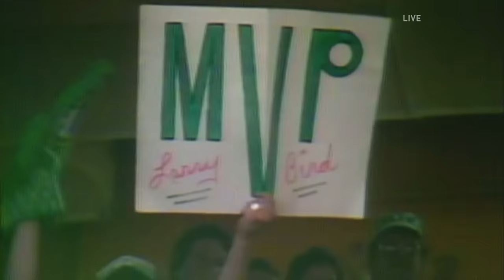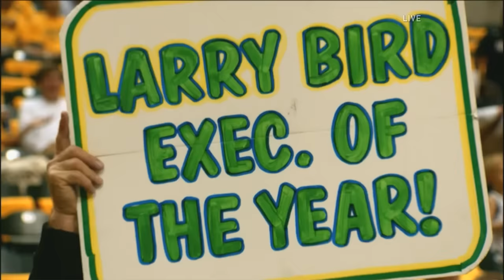Larry Bird Speaks before the NBA 73rd All Star game | UNCUT FOOTAGE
Larry Bird Career Stats:
24.3 points per game
10.0 rebounds per game
6.3 assists per game
49.6% FG
37.6% 3pt
88.6% FT

Larry Bird is a basketball icon who played for the Boston Celtics and won three NBA championships. He's known for being a legendary shooter, as well as for his exceptional skills, leadership, and competitive drive.